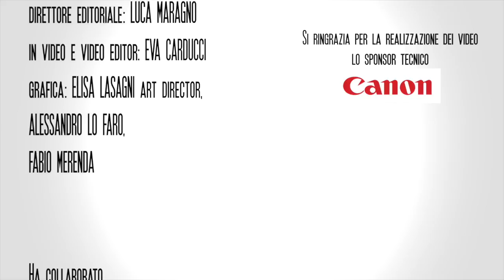Cabinati Arcade a casa vostra!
Breaking Pop è un programma di Editoriale Duesse.

Direttore Responsabile: Vito Sinopoli
Direttore Editoriale: Luca Maragno
In video & VideoEditor: Eva Carducci